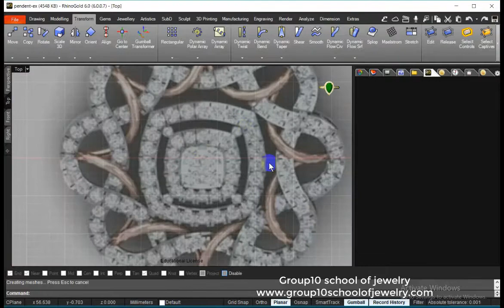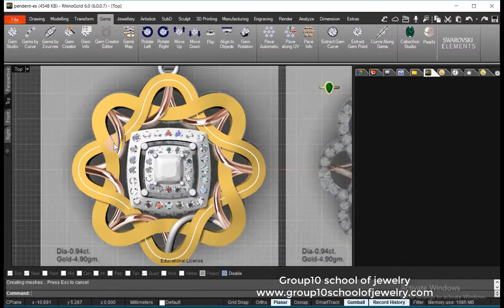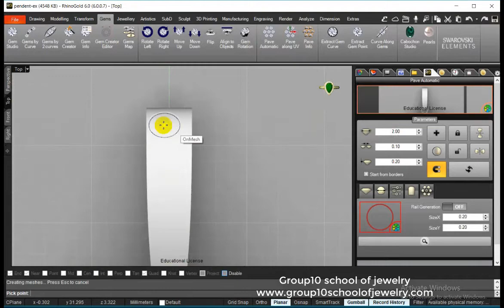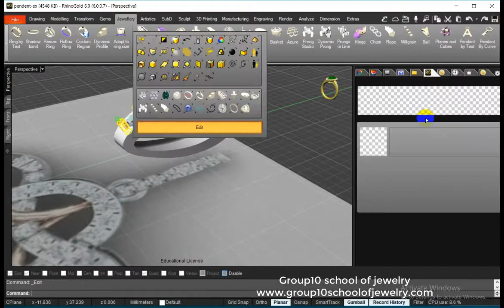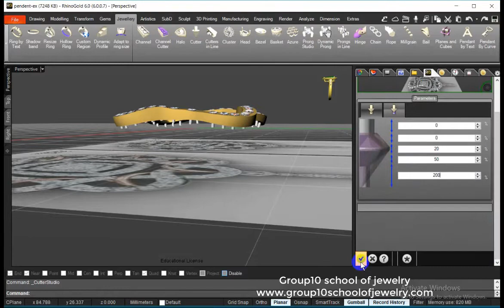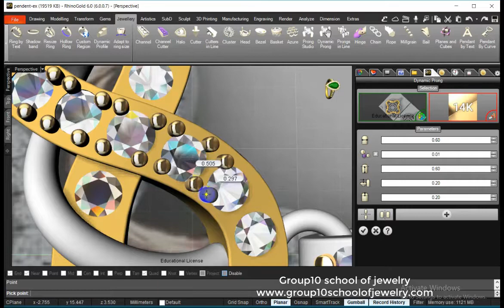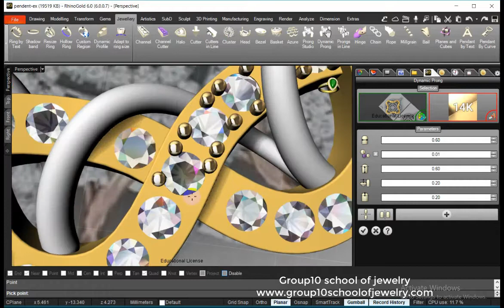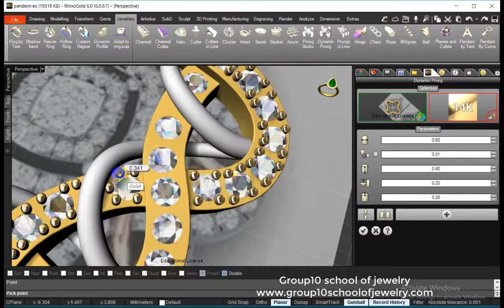Round pattern with diamond pendant by RhinoGold (part2)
How to make Round pattern with diamond pendant by RhinoGold (part2)
วิธีการสร้างจี้ประดับเพชรลวดลายทรงกลม  ด้วยโปรแกรม RhinoGold

Model : RhinoGold 6.6
Ref design : Pinterest
Ps .Just for education

Group10 School of Jewelry Design